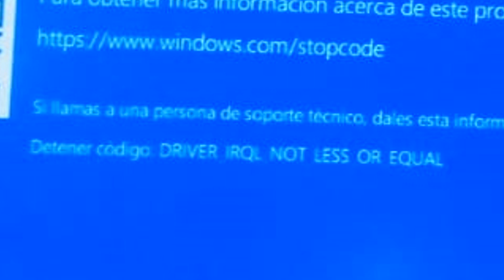Pantallazo Azul (DRIVER_IRQL_NOT_LESS_OR_EQUAL) Problema por Router Defectuoso